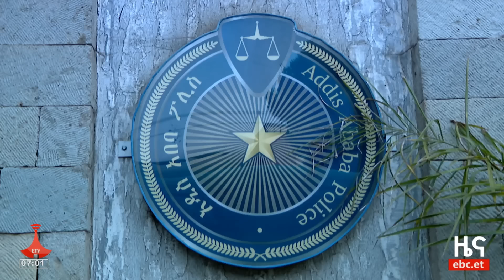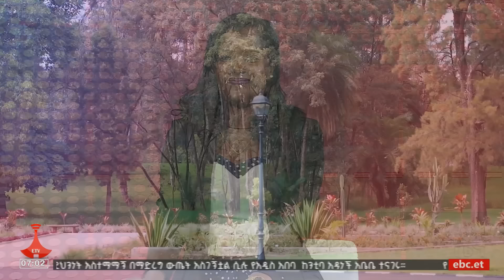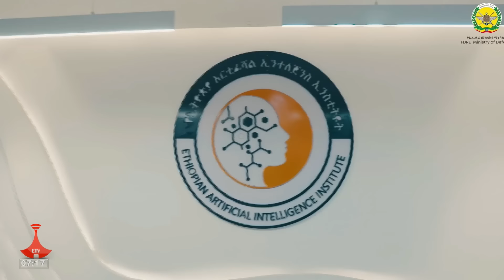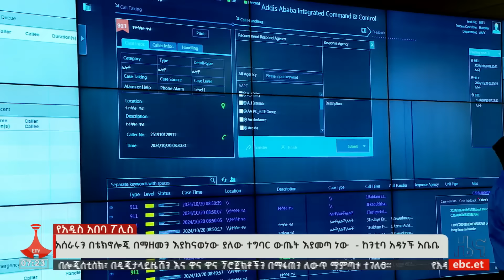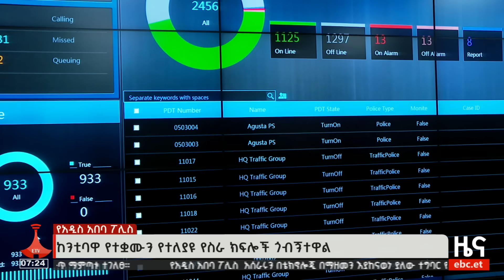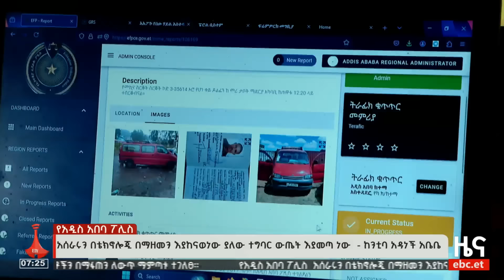የቀን 7 ሰዓት አማርኛ ዜና ... ጥቅምት 10/2017 ዓ.ም | ETV Amharic News ... 10/20/20124 | Ethiopia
የቀን 7 ሰዓት አማርኛ ዜና ... ጥቅምት 10/2017 ዓ.ም | ETV Amharic News ... 10/20/20124